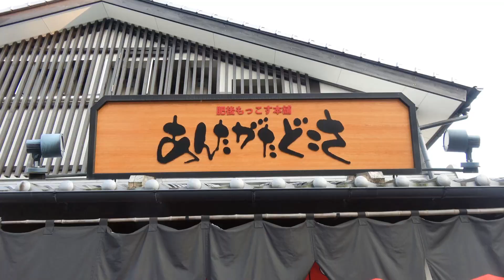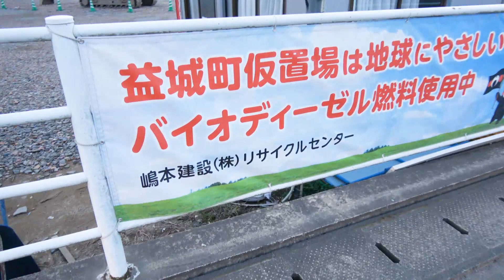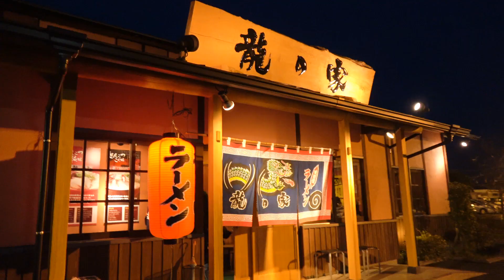熊本ラーメン食べてきた！熊本城行ってきた！長崎熊本ロケ行っちゃいました！Part2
★熊本県益城町ふるさと納税サイトはこちら！

今回は長崎熊本ロケパート２！
熊本県に上陸！熊本城、益城町に行ってきました！

★企画リクエストはこちらへお願いします！

▼TAKASHI’s TV!!! （コメディーチャンネル）

【LINE@】
▼オーワ・D・タカシ
[ ID ]　@SLR2372E

【グッズ】
▼紹介動画

【MUSIC】
▼明日は変わるさ

動画観てくれてありがとう(￣▽￣)！